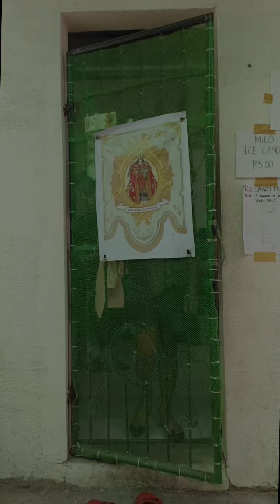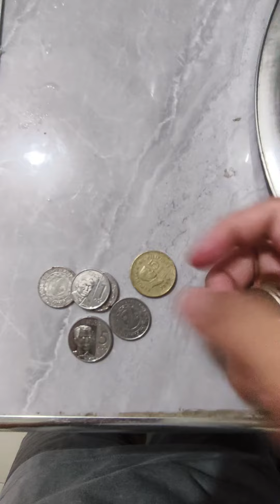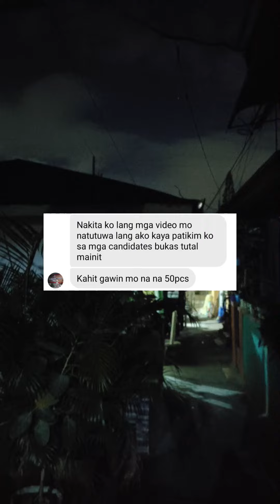first time ko mag deliver ng ice candy 50 pcs pa! wow